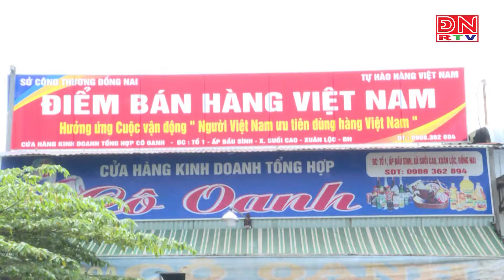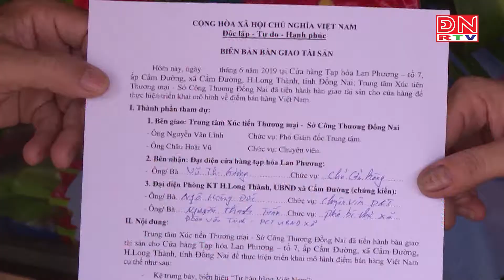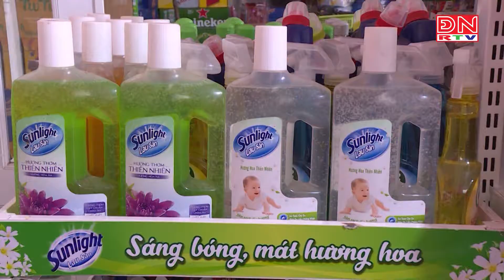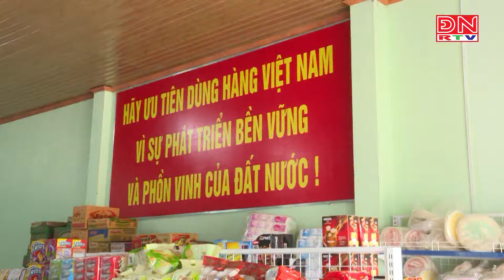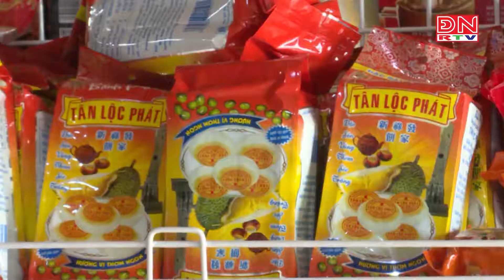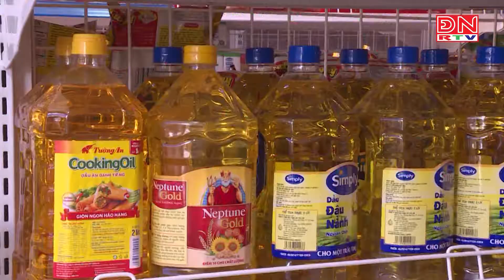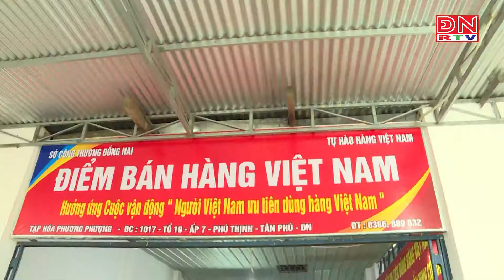Hội nhập kinh tế: Đồng Nai - Nhân rộng mô hình điểm bán hàng Việt